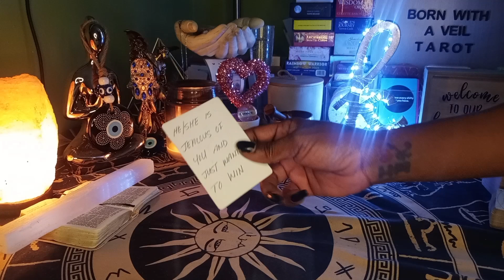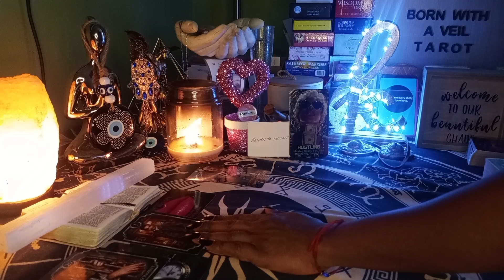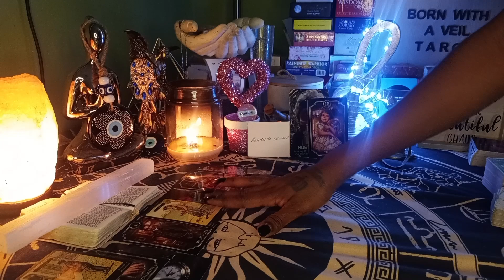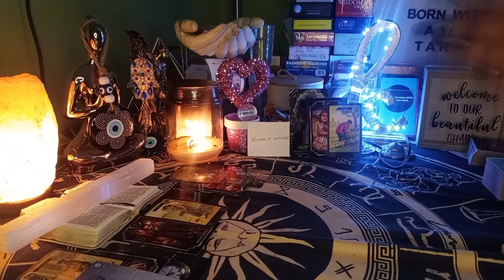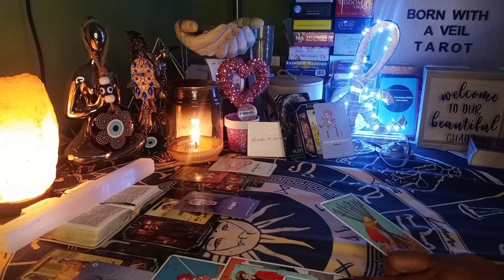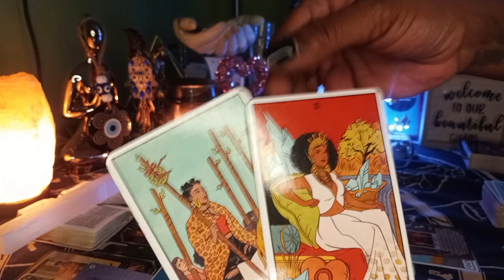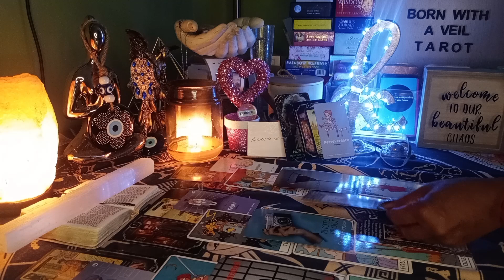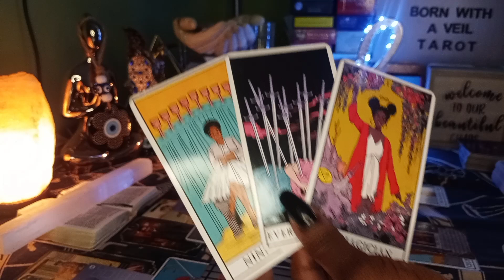WEAK MASCULINE FELL 4 THE LIES OF A FRAUD WHO SAID U WERE FAKE BUT GOD HID U & UR 🎁 IN PLAIN SIGHT!